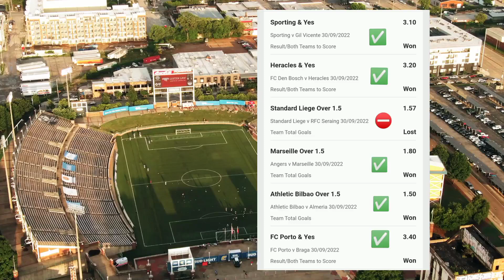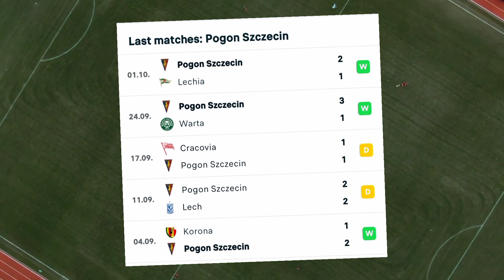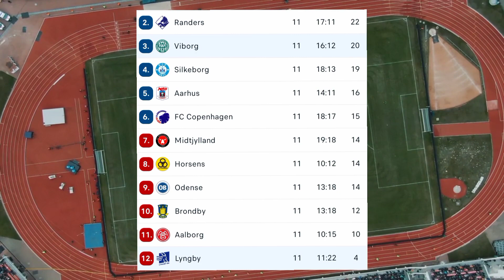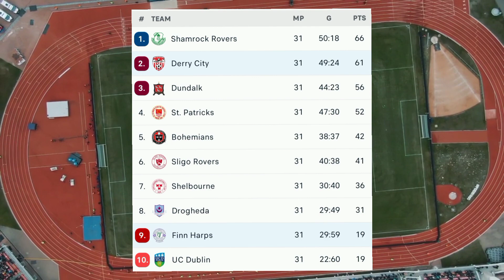FRIDAY BIG 6 FOOTBALL PREDICTIONS / FIXED BETTING ODDS / SOCCER TIP